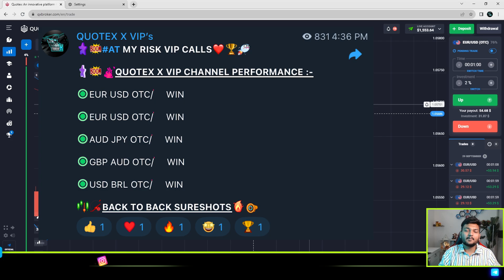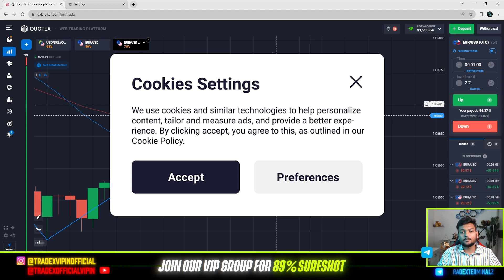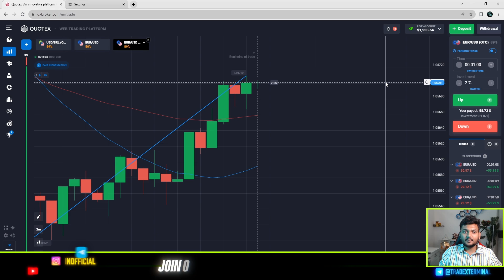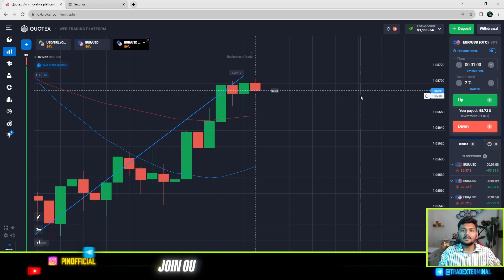QUOTEX Login Issues I EASY STEPS TO Fix QUOTEX ACCOUNT in Hindi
HOW TO RECOVER QUOTEX ACCOUNT I EASY STEPS TO Fix QUOTEX ACCOUNT

Catch me ON My Social Platforms --

The videos featured on my channel serve the purpose of education and entertainment exclusively. They illustrate my personal approaches to investment and trading. However, it's crucial to understand that any form of investing carries inherent risks. Your investment choices rest solely on your shoulders, and I hold no accountability. The content on this channel is for educational and informational purposes only. Any trading or investment decisions you make are at your own discretion. Always conduct your research and consider seeking advice from a qualified financial professional before making any trading decisions. I do not guarantee any specific trading outcomes. Trade responsibly and be aware of the risks involved.